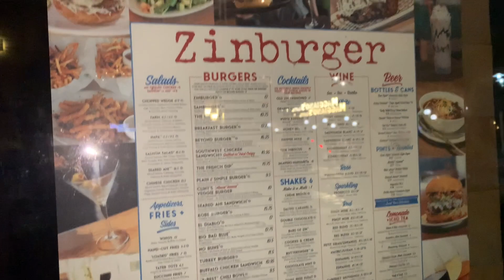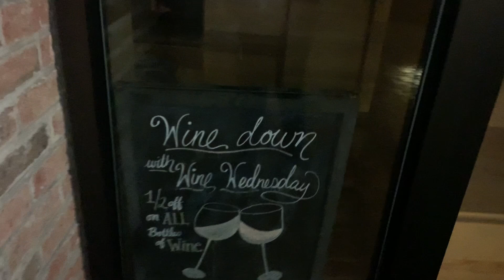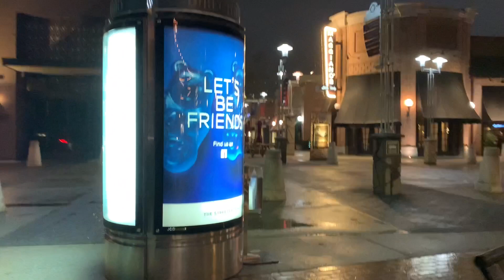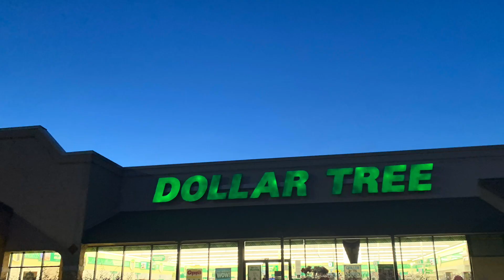Abandoned Zinburger (Durham, NC)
Hi Guys Today We Look At An Abandoned Zinburger In Durham NC. Fun Fact: Mrbeast Actually Tipped Someone $20 And Tipped The Streets Of Southpoint $60 In A Popular Video They Made Back In 2018. Here Is The Video If You Wanna Go Check It Out!!!

Thank You Guys For Watching This Video! If You Enjoyed Hit The Thumbs Up Button 👍And Give A Subscibe And Maybe A Bell 🔔.

Wanna Follow Me On Other Platforms???

My YouTube Filming Equipment
IPhone XR 📱
Sony Handycam HD Camera 📷

Wanna Stream My Music?

This Video Was Filmed 1/1/21 📷😁

Me Nor A Lot Of Creators Advise You To Break Into These Places We Film. We Film These Places To Document The Legacy They Once Had And Not To Trash The Places. Thank You For Your Cooperation 😁👍

If You Decide To Steal Or Copyright Content From Me Or Other Retail YouTubers You Will Be Copyrighted Immediately And Will Be Banned

@Copyright Team 7 Channel 2021